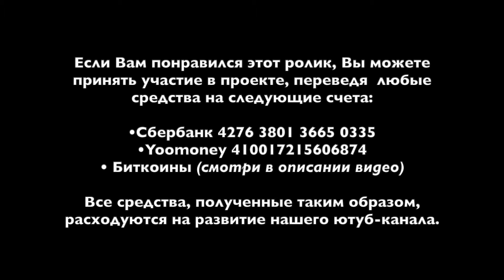ф536. Аэропорт в Денвере